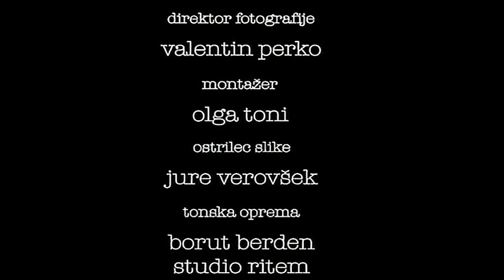Balkan Roulette / Balkanska Ruleta (1997)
The film presents the hazard game of Russian roulette on Balkan soil, where elements of chivalry and courage loosen mentality space.

Sélection officielle Festival de Cannes 1998 (Category Short Film)

Balkan Roulette (1997) (Balkanska ruleta)
Cast:
Sebastijan Cavazza
Borut Veselko

Location: Ljubljana, Slovenia

Director of Photography: Valentin Perko
Costume Designer: Aljana Hajdinjak
Editor: Olga Toni
Sound designers: Borut Berden, Hanna Preuss Slak
Sound recordist: Hanna Preuss Slak
Director: Zdravko Barišić
Screenwriter: Zdravko Barišić
Production designer: Janez Kovič
Producer: Jurij Košak
Production Company: Studio Arkadena

Technical specifications:
Genre: Fiction (short film)
Camera: 35 mm
Colors